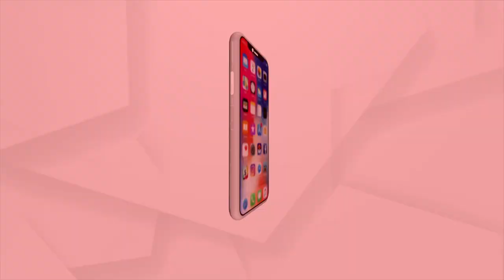ଦୁର୍ବଳ ହେଲା ଭୀଷଣ ବାତ୍ୟା "ଅସାନି"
ପୁରୀ ଠାରୁ ଦକ୍ଷିଣ ପଶ୍ଚିମ ଦିଗରେ 640 କିମି ଦୂରରେ କେନ୍ଦ୍ରୀଭୂତ । ଘଣ୍ଟାପ୍ରତି 6 କିମି ବେଗରେ ଉତ୍ତର-ପଶ୍ଚିମ ଦିଗରେ ଗତି କରୁଛି । ସମୁଦ୍ର ମଝିରେ ପବନର ବେଗ ସର୍ବାଧିକ 75 କିମି ରହିଛି ।